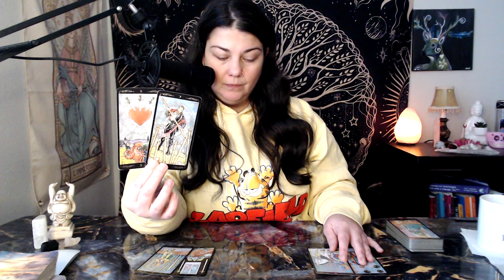Scorpio!! Compassion & Patience with Self February 2023 Tarot Reading